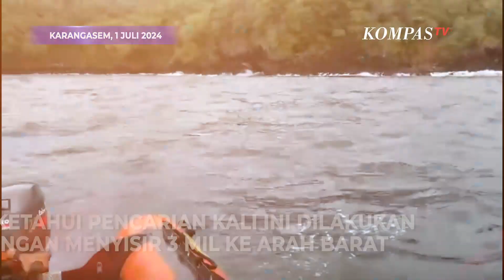Berfoto di Atas Batu Karang, Wisatawan di Bali Hilang Tersapu Ombak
KARANGASEM, KOMPAS.TV- Diketahui berdasarkan keterangan rekan korban menegaskan, saat berfoto korban tetap duduk di batu karang meski sudah diwanti-wanti untuk turun dan mendadak tersapu ombak.

Pencarian kali ini dilakukan dengan menyisir 3 mil ke arah barat, namun hingga kini belum ada tanda-tanda ditemukannya korban.

Baca Juga Hubungan Tidak Direstui, Sepasang Kekasih Buang Bayi di Pantai Cucukan di